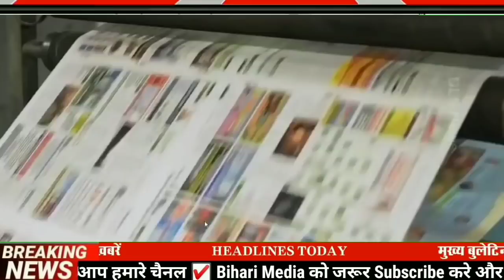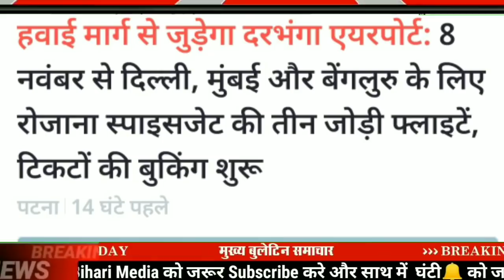Today 23 September bihar news|bihar news,bihar ka news|Gaya news,bhagalpurnews|biharinews